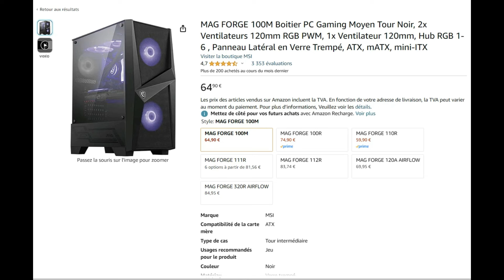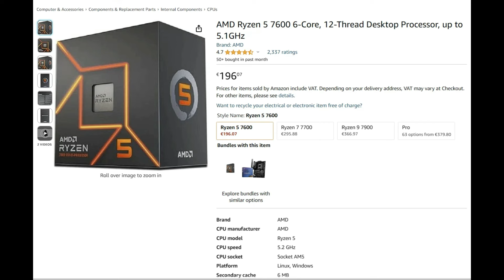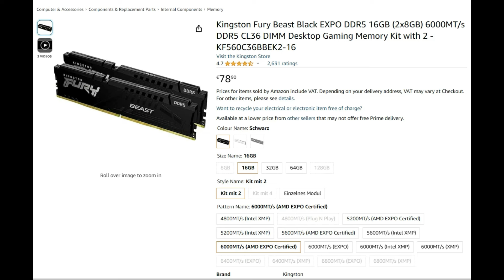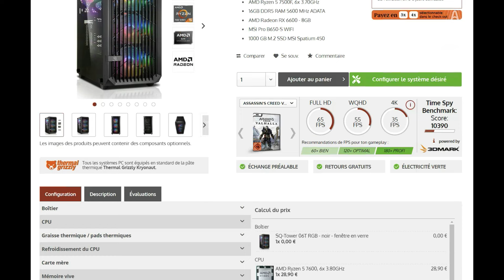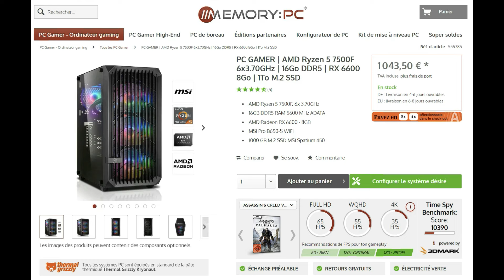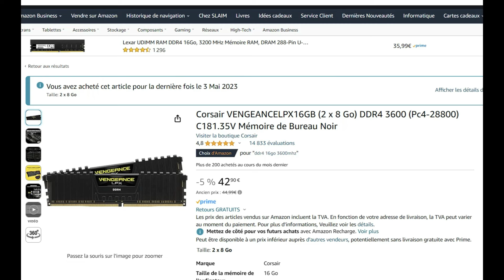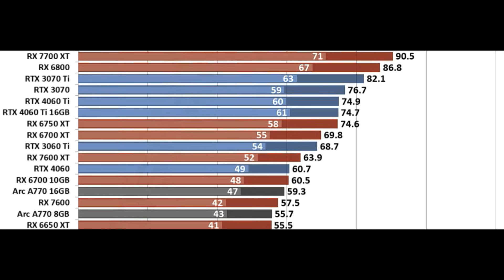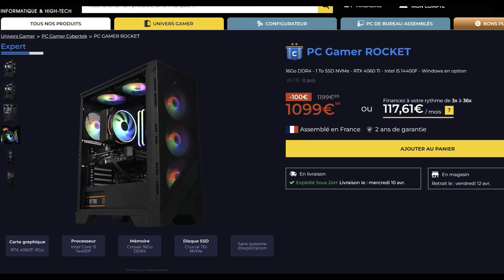Quel PC GAMER pour moins de 1000€ ?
Salut, quel PC GAMER pour moins de 1000€, c'est une question qui m'est souvent posé dans les commentaire. Dans cette vidéo je te propose plusieurs pc à moins de 1000€, montés ou composant par composant

Playlist "comment choisir":

 • Comment CHOISIR s...

PC AM5
- BOITIER MAG FORGE 100M
- Alimentation NZXT C750 Bronze
- Carte mère MSI PRO B650M-P
- Processeur Ryzen 5 7600
- Ventirad Thermalright BA120 ARGB
- SSD NVME Fikwot FN950 1To
- RAM Kingston Fury Beast 2X8GO DDR5
- Carte graphique MSI RTX4060

✅ Les meilleurs prix Carte Graphique
- RX 6600
- RX 6650
- RX 6750 XT
- RTX 4060 TI
- RX 6800
- RX 7800 XT
- RTX 4070 SUPER
- RX 7900 XT
- RX 7900 XTX
- RTX 4080 SUPER
- RTX 4090